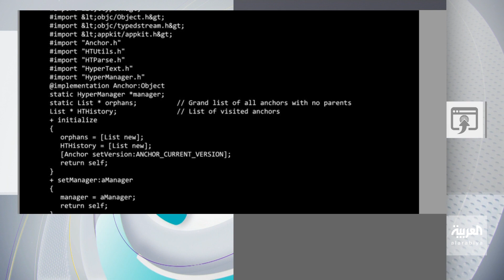تفاعلكم | صدق أو لا تصدق! WWW معروضة للبيع!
ملفات تتضمن أكواد انطلاق الإنترنت WWW والتي عمل عليها تيم بيرنرز التي ستطرح للبيع في مزاد كرموز غير قابلة للاستبدال NFT.